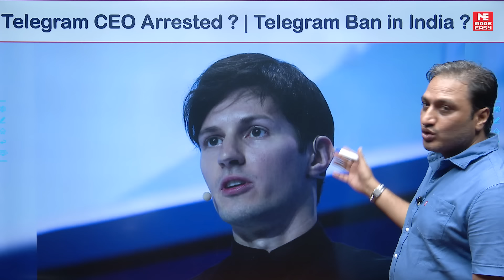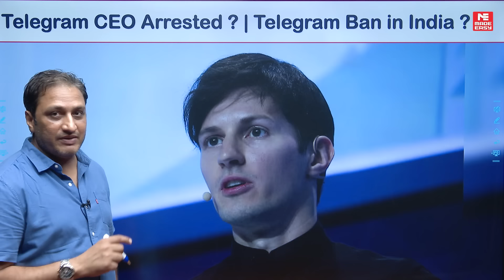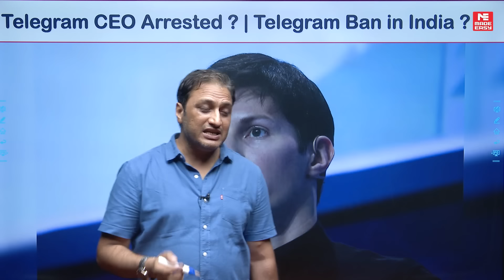Telegram CEO Arrested in France? | Is Telegram Shutting Down? | Latest News | MADE EASY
As you may have heard, the Telegram CEO was reportedly arrested in France. But why was he arrested? Is Telegram facing a complete shutdown?

In this video we have Saurabh Pandey Sir, MADE EASY Faculty. He will be telling you about the actual fact & why all these things are happening. Don’t miss this opportunity to stay updated with the latest news.